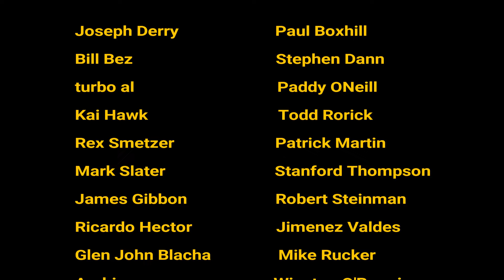Adam Slack (The Struts) The Stones | Being Dropped by EMI | Prog Rock | Favourite Struts Guitar Riff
Adam Slack from The Struts discusses his influnces, meeting Keith Richards, favourite Struts guitar riff as well as expressing his opinion on progressive rock

Time Stamps

00:00 - Intro
00:07- The Rolling Stones
04:23 - Luke as front man
05:23 - Being dropped by EMI
07:37 - Mike Oldfield
09:13 - Guns 'n' Roses
09:57 - Glam Rock
12:57 - Jo Elliot
14:28 - Favourite Struts riff
15:46 - Strange Days
18:12 - Rock is dead?
19:50 - Falling for Me
21:05 - Producer
22:01 - Live sound
23:58 - Beatles or Elvis?
24:58 - Hendrix or Beck?